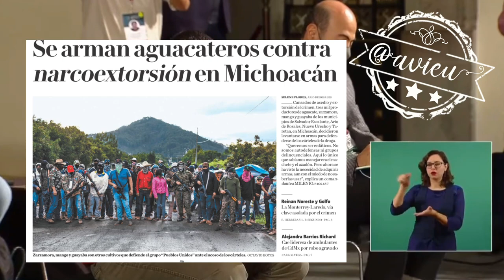No deben existir guardias blancas, ni autodefensas porque la seguridad corresponde al Estado: AMLO®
Con la novedad que el Presidente opina que "no deben existir guardias blancas, ni autodefensas porque la responsabilidad de la seguridad corresponde al Estado", “porque eso no da resultados y en esos grupos se infiltran maleantes” 🦆